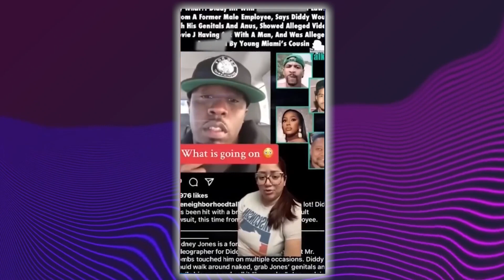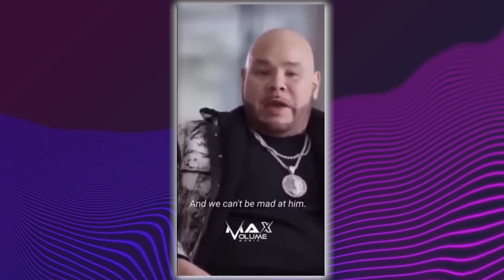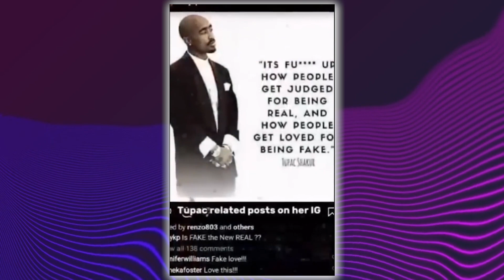Orlando Brown REVEALS Disturbing Footage of Diddy's RITUALS!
Recently, an utterly shocked Diddy was seen at the home where his ex, Kim Porter, mysteriously died. Her close friend, Kimora Lee Simmons, appeared inconsolable at the scene. At the age of 47, Porter's body was discovered following a frantic 911 call. Intriguingly, others like Andre Harrell and Heavy D were also in the midst of writing books before their untimely deaths. Al B. Sure! was working on a documentary about his life when he suddenly fell into a coma.

Moreover, there are troubling allegations surrounding the untimely death of Diddy's former partner, Kim Porter, initially reported as due to pneumonia. Contradictory autopsy findings suggested potential poisoning, leading to further investigation which was abruptly halted when the coroner was removed from the case under mysterious circumstances. This has fueled speculation that her death might have been a sacrifice, a claim supported by one of Kim's close friends who suggested Diddy's involvement in dark spiritual practices and described Kim as a sacrificial figure within this context.

One scenario involved them presiding over pneumonia, while another individual asserted, "Regardless of what anyone claims, Sean 'Diddy' Combs orchestrated sacrifices involving Christopher Wallace and Kim Porter." Do you believe that any of the individuals he supposedly sacrificed will ever recover fully? You all have known what actions to take. Also, don't forget to click here to view another highly controversial video.